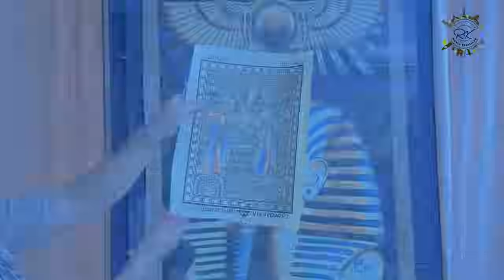ఈజిప్ట్ అందాలు చూసొద్దాం రండి.. Exploring the Beauty of Egypt || RK Wolrd Traveller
Hi this is RK World Traveller, As an Ardent World Explorer I Have a Passion to travel a minimum of 100 countries across the globe, understand the Geological, Historical, Political, Social as well as Economical Conditions and show it to the World through Social Media Platform.

As of now, I traveled over 25 countries covering across the continents of North America, Asia, Europe, Africa and Oceania, would like to capture and display multiple historical, adventurous and scenic places to all the people across the world.

👉 History of Nile River

👉 Exploring Egypt Capital City Cairo

RK World Traveller